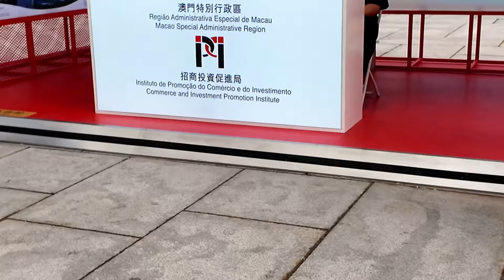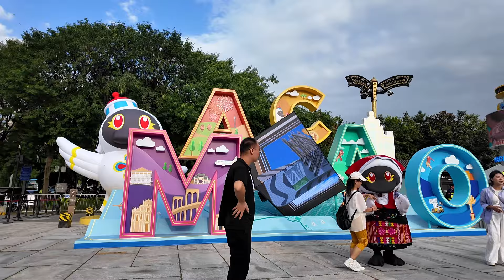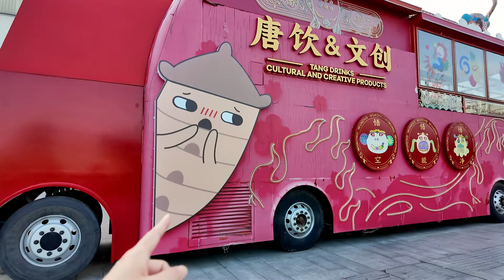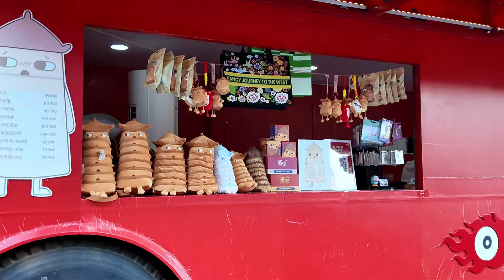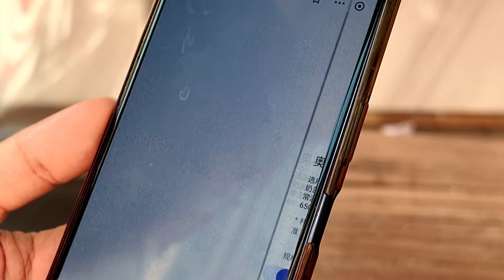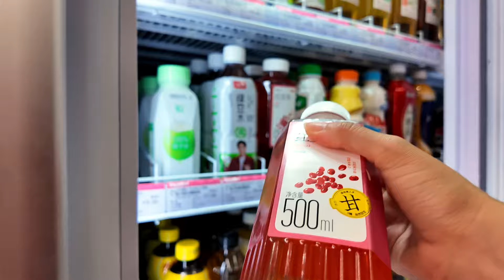🇲🇴Expo sobre Macao/ Paseo por la pagoda ☺️/ Mas girasoles🌻VLOG